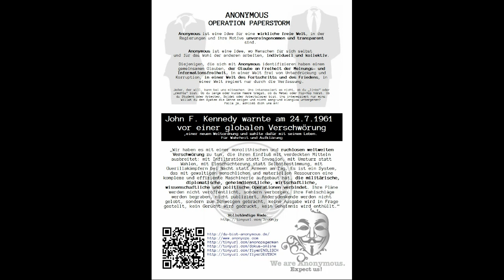Anonymous - OP Paperstorm - John F. Kennedy Rede vom 24.7.1961